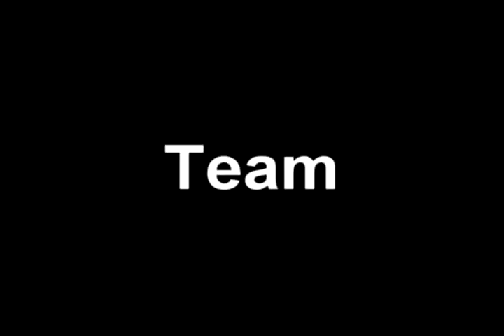Heinrich-Böll-Stiftung Büro Nordamerika (Washington)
Die Arbeit der Heinrich-Böll-Stiftung in Nordamerika, Büro Washington